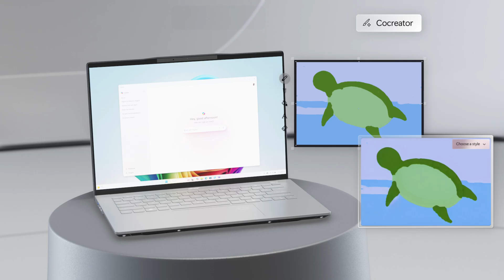Acer Swift AI 14 - Copilot+ PC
Budoucnost je blíž, než si myslíte

Swift 14 AI poskytuje výjimečnou rychlost a odezvu: díky nejnovější energeticky úsporné a výkonově optimalizované křemíkové architektuře založené na architektuře ARM je stvořen pro náročné úlohy a bezproblémový multitasking.